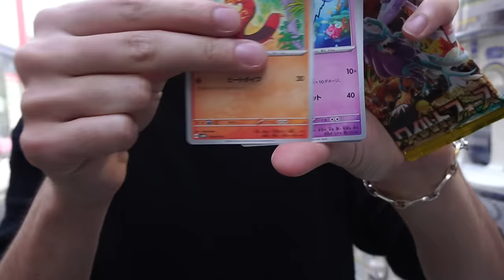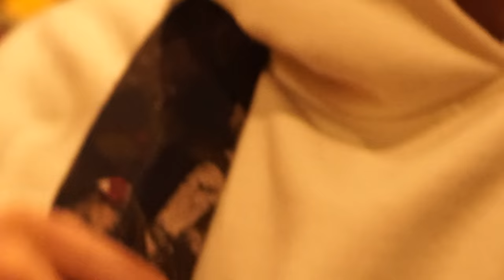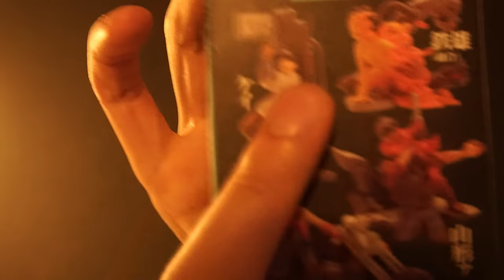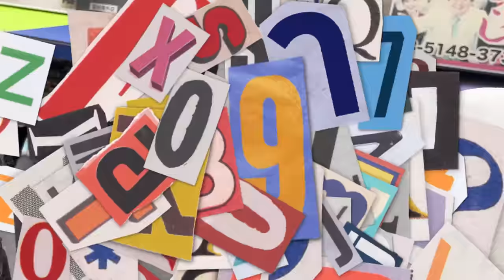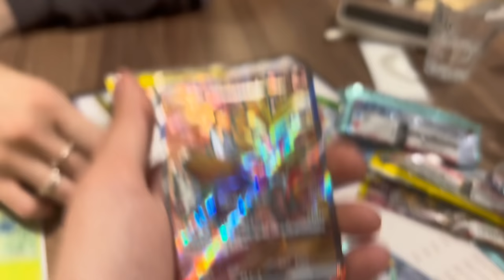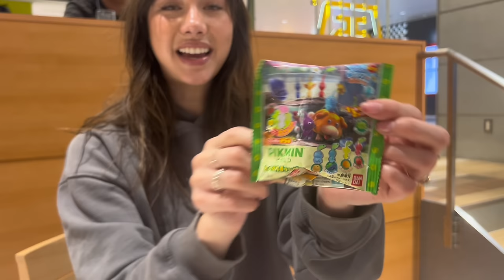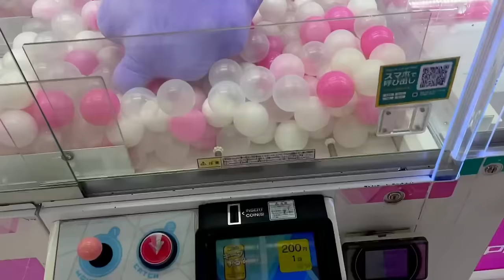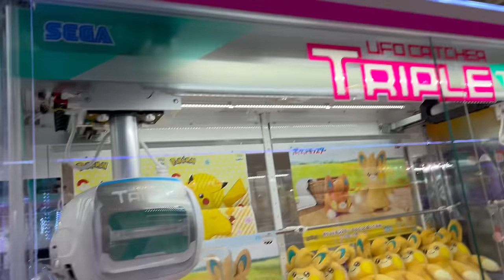Japan Vlog | Tokyo Shopping, Food, Friends (Akihabara,Shinjuku,Harajuku)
Me and Pookie travel to Tokyo where we meet up with friends, shop, eat and explore.

Love you 💜